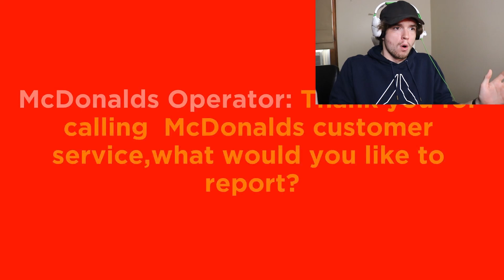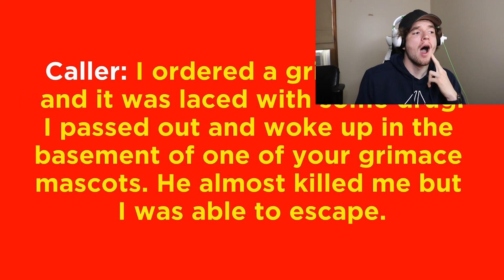TRAPPED IN GRIMACES BASEMENT!! | 3 Scary Games #4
This is TRAPPED IN GRIMACES BASEMENT!! | 3 Scary Games #4